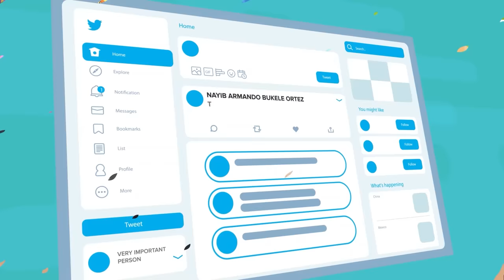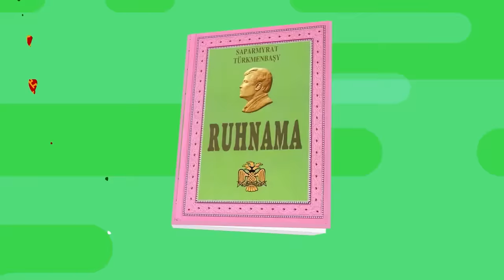50 Insane Facts About the Most Evil Dictators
Check out today's insane new video that counts down the worst dictators of all time! From Hitler to Pol Pot, you need to see who holds the horrific honor of being #1.